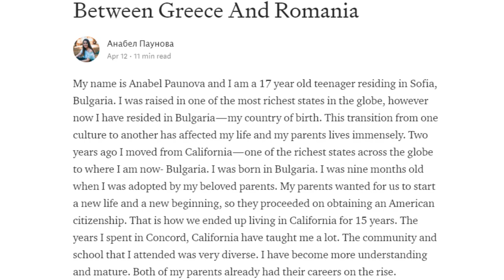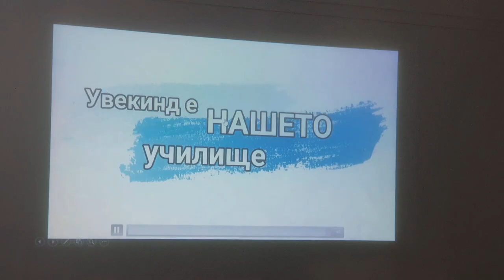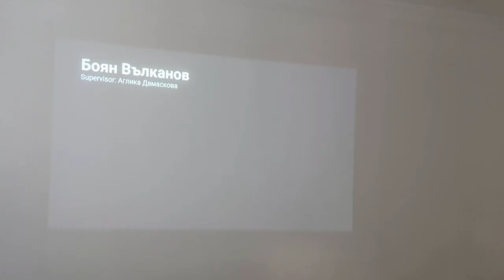MYP Personal Projects 2019 pt. 1 - Anabel, Viktor, Kalina & Boyan Katinov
Представянето на персоналните проекти на Анабел, Виктор, Калина и Боян Катинов